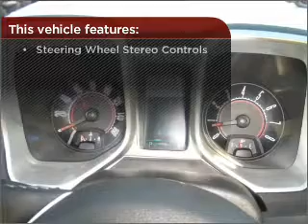2011 Chevrolet Camaro in Foley, AL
Southern Chevrolet
2255 S Mckenzie St
Foley, AL 36535
2011 Chevrolet Camaro
Automatic
Mileage:4